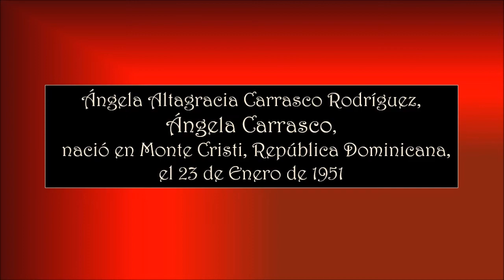ÁNGELES CARRASCO – QUERERTE A TI - Asociación Pro Música AMADEO L. SALA.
Ángela Altagracia Carrasco Rodríguez  nació en Monte Cristi, República Dominicana, el 23 de enero de 1951. Es una cantante, compositora, actriz y profesora de canto dominicana.
Previo a su éxito en el canto, Carrasco participó como actriz en 1975 representando a María Magdalena en la versión española de la ópera-rock Jesucristo Superstar, junto a Camilo Sesto; además de actuar en varias obras musicales y programas televisivos españoles.
En sus más de 45 años de carrera y con varios discos grabados, Ángela Carrasco ha ganado varios premios musicales. En 2009, fue honrada con un Casandra Especial en la XXV edición de los Premios Casandra en la República Dominicana, y en 2015 se le concedió el premio a la excelencia musical en los Premios Grammy Latinos por sus contribuciones artísticas.